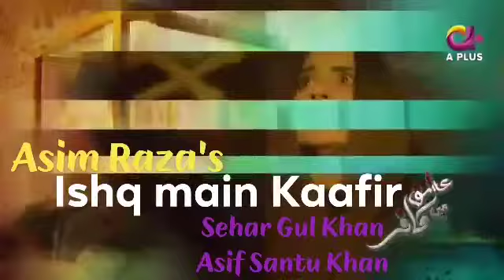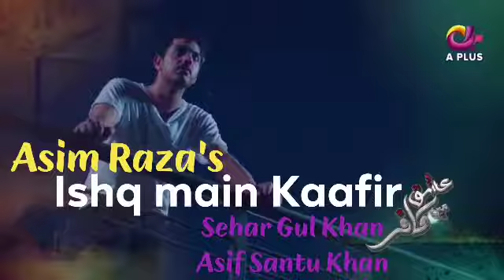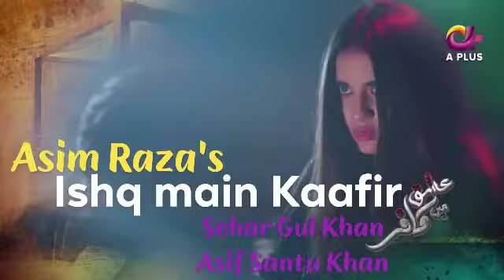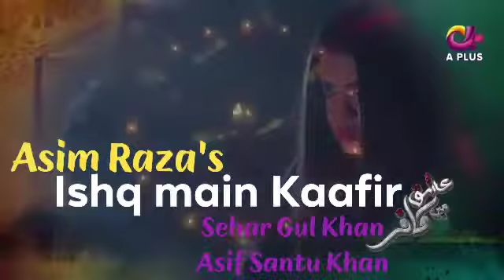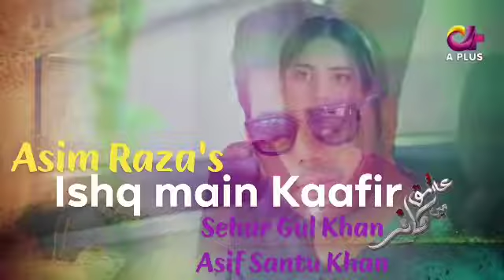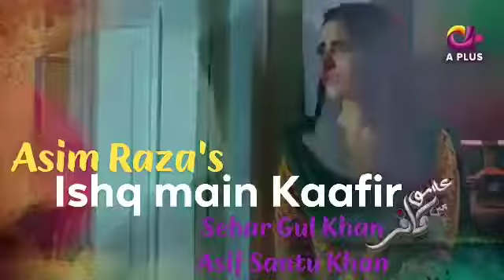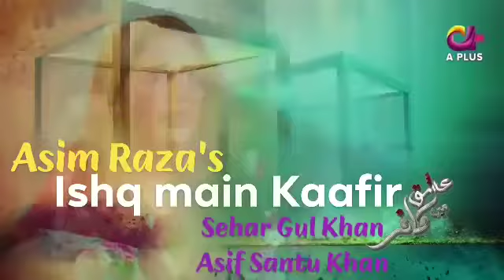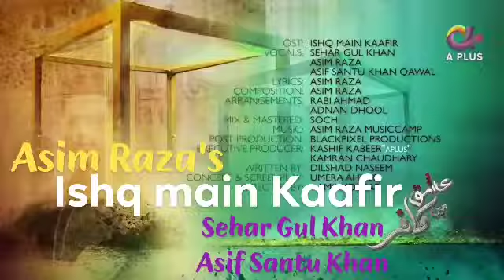mujhe thandi aahen bharna nahi // @badshah0786f badshah0786f //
heart touching close your eyes & Feel this song